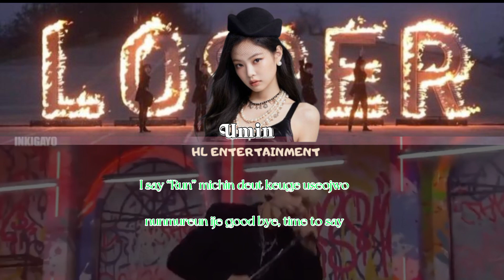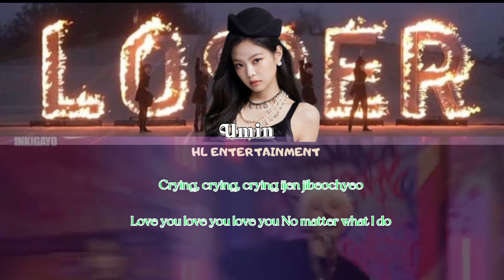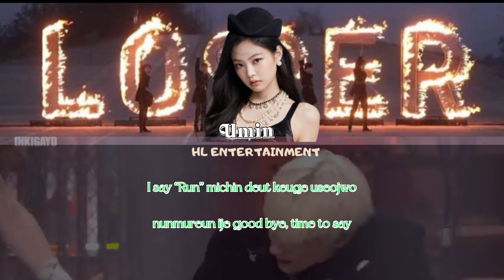TXT (투모로우바이투게더) - " LO$ER=LO♡ER " Cover solo by Umin [GLIZZER]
We are back with the Solo Song " TXT (투모로우바이투게더) - " LO$ER=LO♡ER "this song is very lively, let's gather and watch it. keep supporting us

            ╰┈➤[Singer]

➺ Umin ` unit [Glizzer ]

╰┈➤[EDITING TEAM]

Mix Audio by Umin
╰┈➤[Bandlab]

Concept Ccl by Umin
╰┈➤[ Pixellab ,Picsart ]

Concept Lyrics &Videos by Umin
╰┈➤[Capcut,Editor Video]

                      HAPPY WATCHING
•txt loser=lover#tomorrowxtogether#txtloser=lover#coversong#Coverlagukorea#hlentertainment